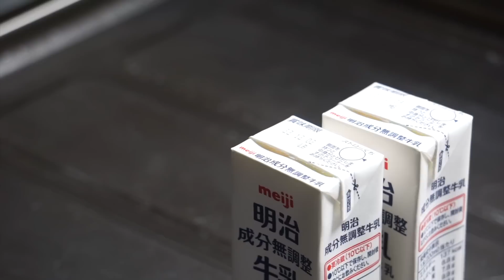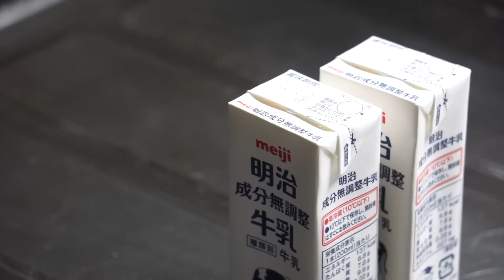《シンプルに暮らす》ミニマルな日常を楽しむ！０円DAY//日常を穏やかに暮らす//no.132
設定から字幕を選択してご試聴ください♪
Please select subtitles from the settings and listen ♪

暮らしあれこれ森の中🌲です✨
見て頂きましてありがとうございます🙇‍♂️

森の中の山小屋で暮らしているような心地よさを求めて🌲
暮らしの中の小さな幸せを大切にしています🌿😊

music♫

作曲者　Chris Zabriskie
曲　Prelude No. 13

ありがとうございます🙏 // Thank you 💛